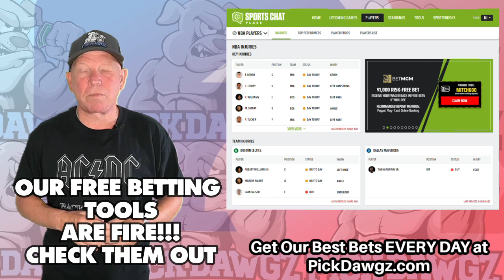Baltimore Orioles vs Boston Red Sox 8/20/22 MLB Free Pick Free MLB Betting Tips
The Boston Red Sox face off with the Baltimore Orioles in Saturday's MLB Baseball action. Get Mitch's Expert Pick and Prediction for this game.